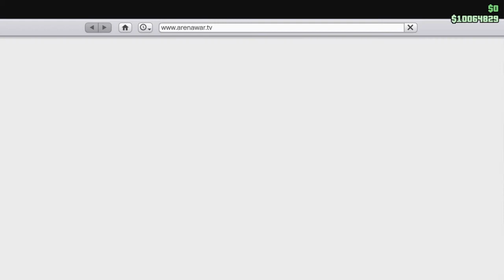Dit Ben Ik!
Hallo, ik ben Waracro (Ward) en dit is weer een video van mij.